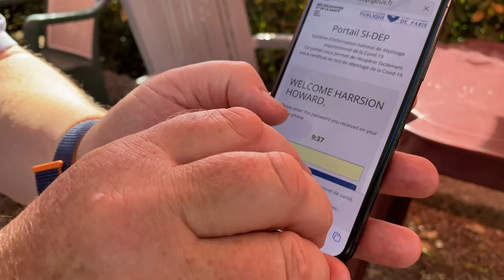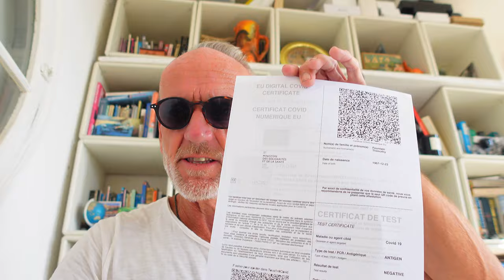Travelling from Nice, France to U.K today!Tests, vaccinations, locator forms. What it's really like…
Now the France is no longer amber plus I've decided to head back to the U.K. and I'm taking you with me every step of the way from the test at the chemist to coming through immigration in the U.K.

Please do consider supporting as  small amounts can make a huge difference.

My Camera Gear:
Wide angle lens
Gimbal: https//amzn.to/3APehp0